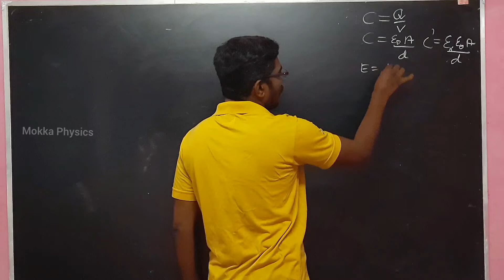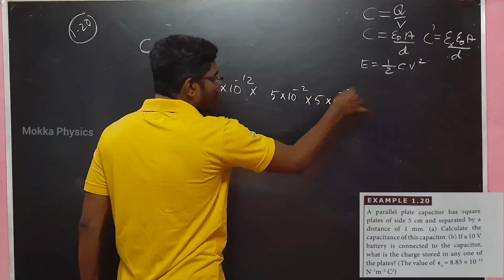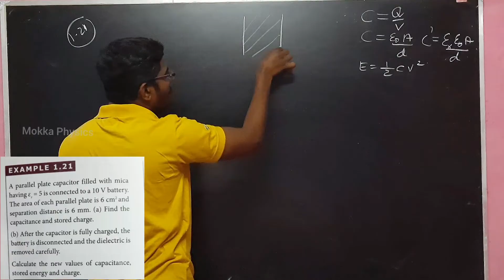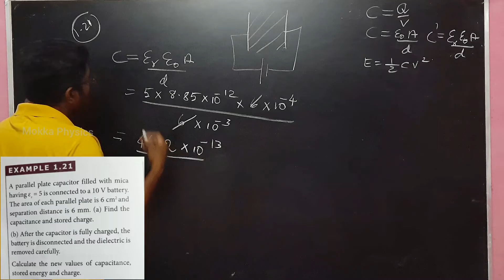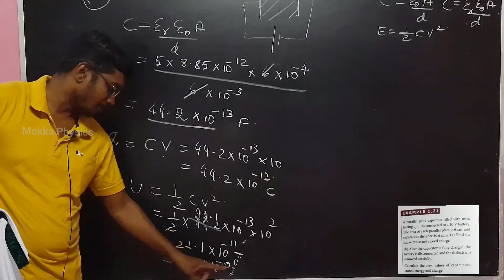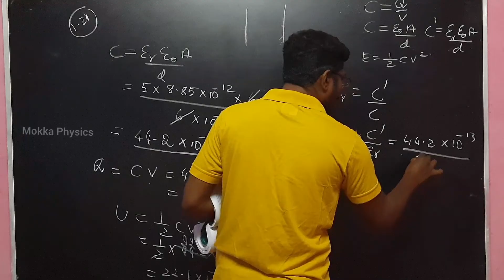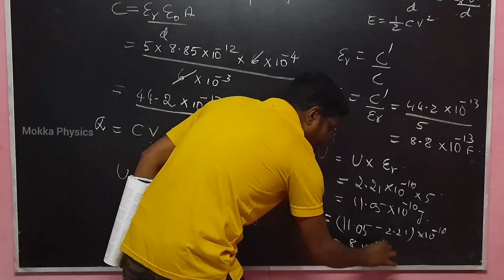12th Physics | Ln-1 | Example Problem | 1.20 - 1.21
Hello friends..
This is Inbaraj Sir, having 15 years experie nce in handling higher secondary (Physics) in both Stateboard and CBSC...Inclusive NEET Coaching for 8 years. Lives in Tirunelveli. 🙏